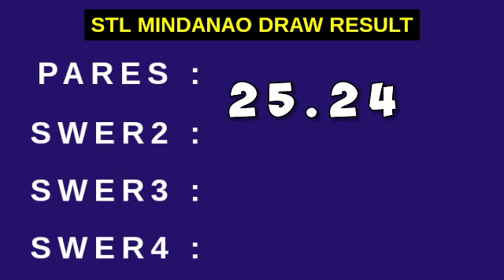STL MINDANAO 3PM RESULT TODAY April 13, 2023 AFTERNOON DRAW RESULT PHILIPPINES 2ND DRAW